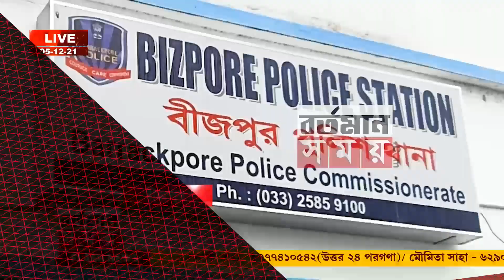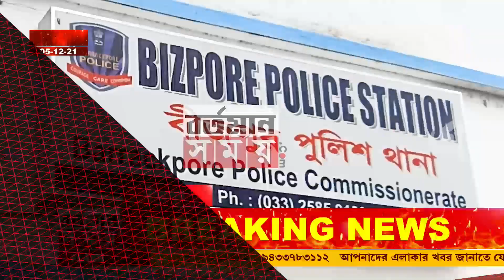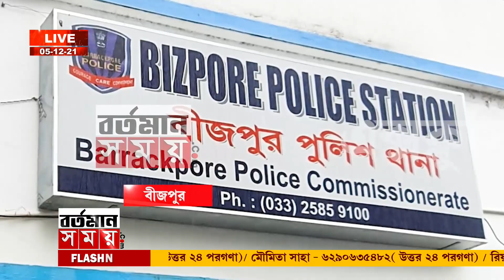bizpore arrest one:বিজপুর পুলিশের জালে পুরনো চুরির ঘটনায় গ্রেফতার এক দুষ্কৃতী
বিজপুর পুলিশের জালে পুরনো চুরির ঘটনায় গ্রেফতার এক দুষ্কৃতীbartamansamay